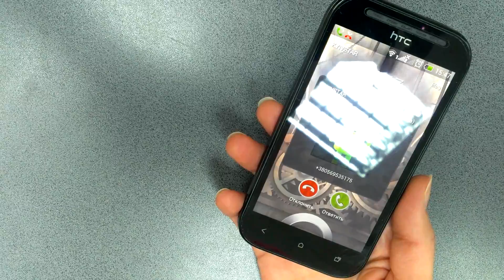HTC Sense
Отключение звука при входящем вызове.